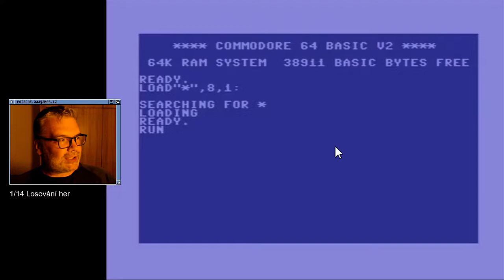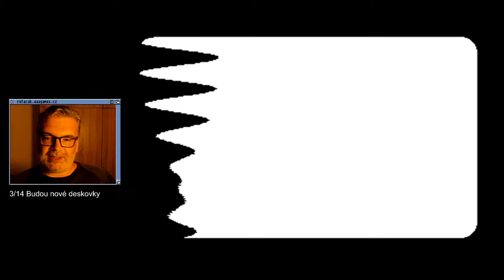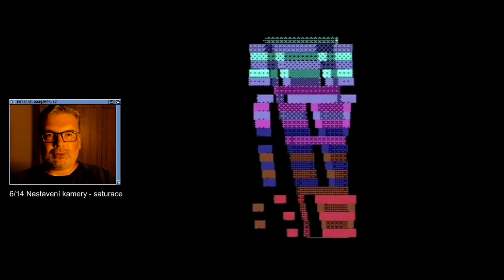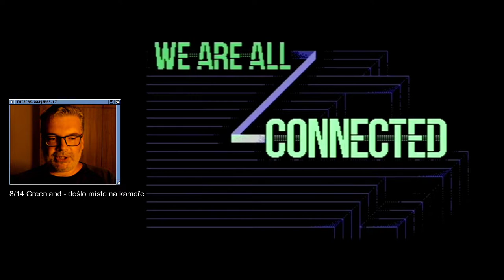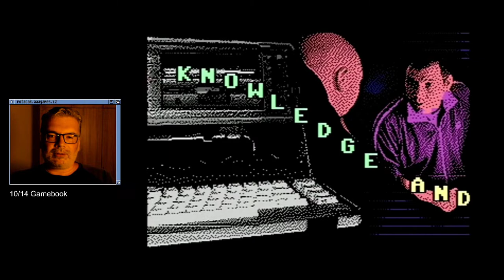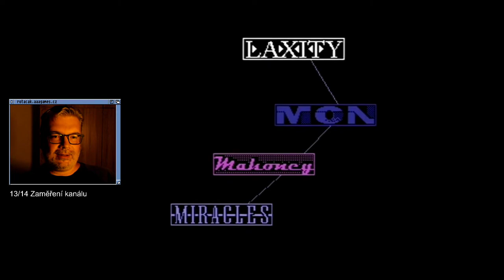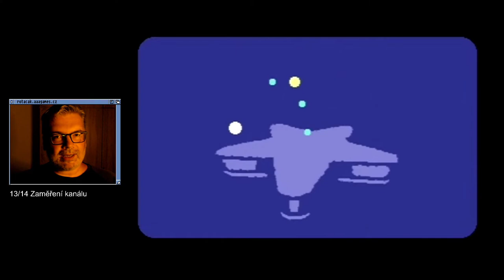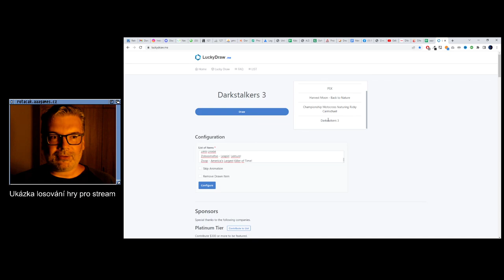Rozhovory pohovory (2)